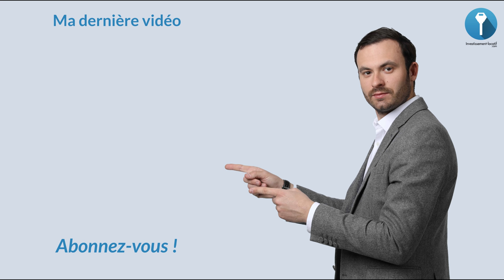PUB investissement locatif : On tourne notre 1ère pub TV ! 🎥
Dans cette vidéo, Mickael vous emmène dans les coulisse du tournage de notre 1ère pub TV.

A bientôt.

Bon visionnage.

★ MES PAGES FACEBOOK :
Suivez toute mon actualité sur la page facebook :